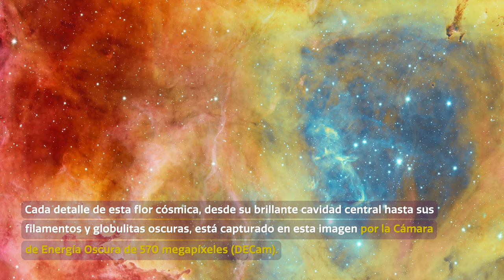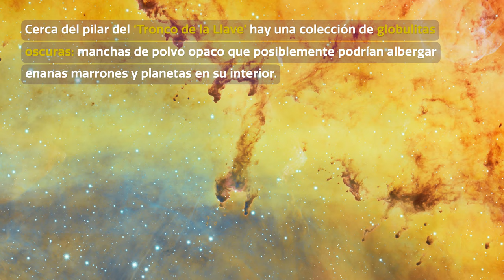Cosmoview Episodio 87: Estrellas radiantes en el corazón de una rosa cósmica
Entre los ardientes pétalos de la Nebulosa Roseta se encuentra NGC 2244, el joven cúmulo estelar que la alimenta. Sus estrellas iluminan la nebulosa con vibrantes tonos de rojo, oro y púrpura, mientras unas opacas torres de polvo se elevan desde las ondulantes nubes que rodean su núcleo excavado. NOIRLab publica esta imagen para celebrar su quinto aniversario, la cual fue tomada por la Cámara de Energía Oscura (DECam) de 570 megapíxeles que fabricó el Departamento de Energía de Estados Unidos y que se encuentra, montada en el Telescopio Víctor M. Blanco de 4 metros de la Fundación Nacional de Ciencias de Estados Unidos, en el Observatorio Interamericano Cerro Tololo en Chile, un programa de NOIRLab de NSF.

Credit:
Images and Videos: CTIO/NOIRLab/DOE/NSF/AURA/N. Bartmann/T. Slovinský
Image Processing: T.A. Rector (University of Alaska Anchorage/NSF NOIRLab), D. de Martin & M. Zamani (NSF NOIRLab)